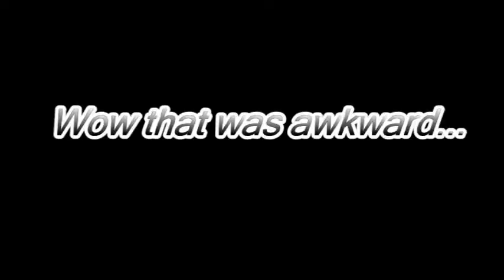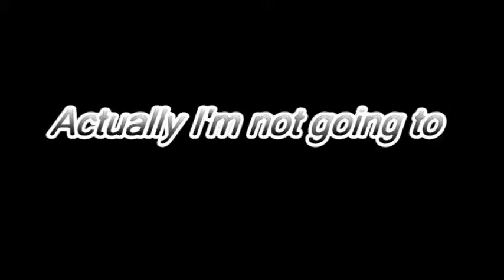Ocarina of Time (7 Years Later...)